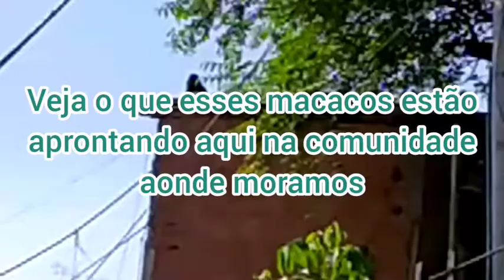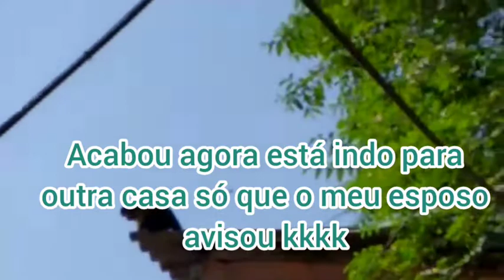VEJA O QUE ESTES MACACO 🐒 ESTÃO APRONTANDO AQUI NA COMUNIDADE,😱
MEUS AMORES SEJAM TODOS MUITO BEM-VINDOS AO CANAL CULINÁRIA COM CARMEM ROSA 🌹 HOJE E TRAGA PARA VOCÊS UM VÍDEO DE DIVERSÃO VEJA O QUE ESTES MACACO 🐒 ESTÃO APRONTANDO AQUI NA COMUNIDADE 😱 ONDE EU MORO NÃO PODEMOS DEIXAR NADA ABERTO PORTAS E JANELA ELES ENTRAM E PEGA AS COISAS PARA COMER E QUEBRA TUDO ESPERO MUITO QUE VOCÊS GOSTEM GOSTANDO DEIXA AÍ NOS COMENTÁRIOS E SE INSCREVA NO CANAL QUEM NÃO FOR INSCRITO DEIXE O SEU JOINHA NOS SEUS COMENTÁRIOS PARA O YOUTUBE ENTENDER QUE VOCÊS ESTÃO GOSTANDO DE DIVULGAR MAIS O MEU TRABALHINHO VEJA AQUI EMBAIXO ALGUMAS OPÇÕES DE VÍDEOS MARAVILHOSOS ESPERO QUE VOCÊS GOSTEM MUITO DESTES VÍDEOS TAMBÉM GOSTANDO COMPARTILHE NÃO CUSTA NADA AJUDAR ALGUÉM A CRESCER E VENCER É DE GRAÇA NÃO PAGA NADA DESDE JÁ MUITO OBRIGADO PELO CARINHO E ATENÇÃO DE TODOS FIQUEM TODOS COM DEUS BEIJO DE CORAÇÃO E UM ABRAÇO APERTADO PARA TODOS

NÃO SE ESQUEÇA DE CLICAR AQUI EMBAIXO EM AVENTURAS

TEM MUITA AVENTURA,👆